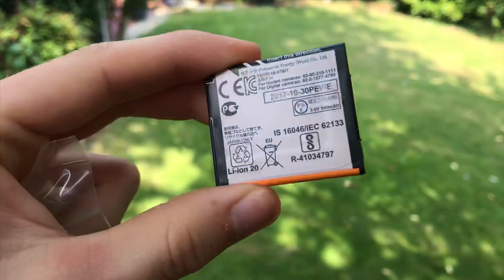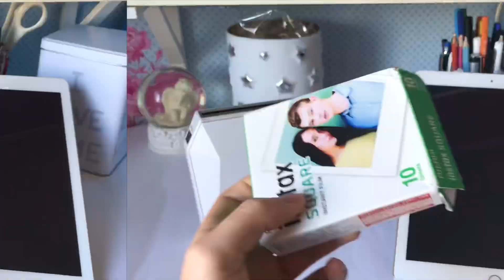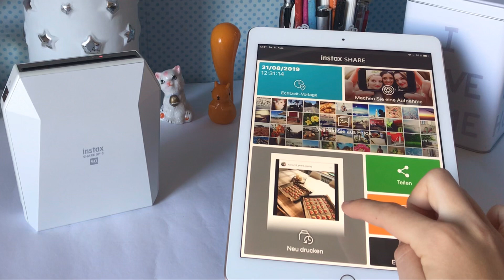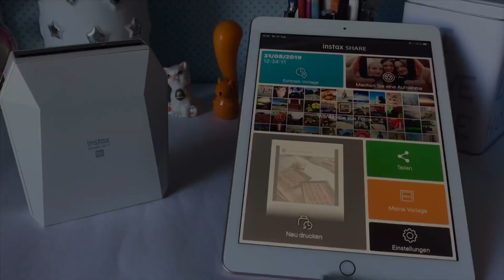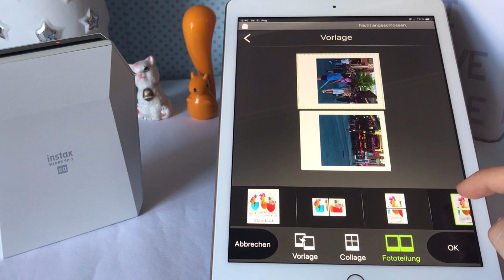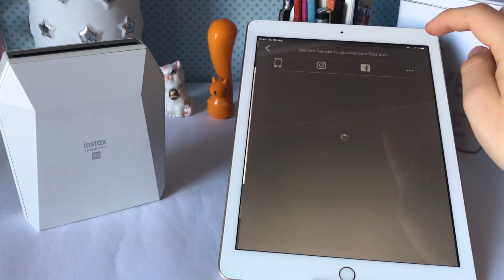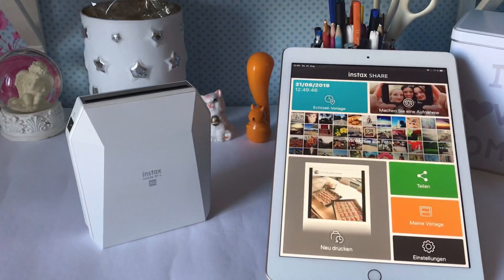Instax Share SP-3 💞💎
Vielen Dank an Fotomeister24.de/Foto DÖLLING 😊

Link zur Instax Share SP-3:

Titel:

Escapade

Sunshining

Lizenziert an YouTube durch: WMG ( Im Auftrag von Atlantic Records);
                                                     EMI Music Publishing, CMRRA, ASCAP,
                                                     Solar Music Rights Management,
                                                     UBEM und 10 weitere musikalische Verwertungsgesellschaften